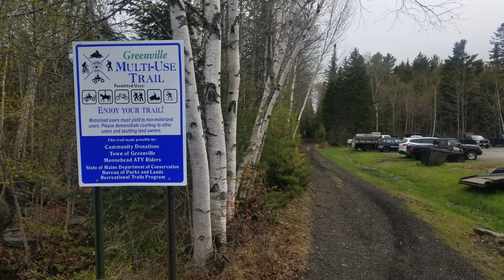Quick Drone Flight over Leisure Life Resort, Then It's Time To Head Home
Finishing off my work adventure at Moosehead Lake and Leisure Life Resort.  All tasks are done, I had a chance to get my drone up in the air at the motel and restaurant, then I needed to check out.  This also includes a photo recap of my adventure.